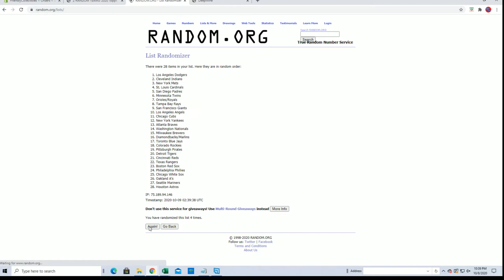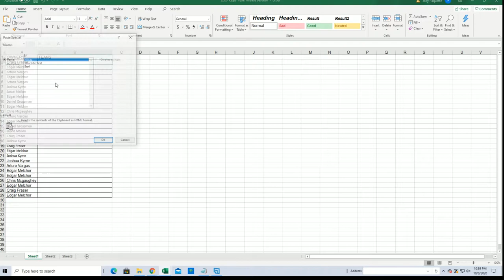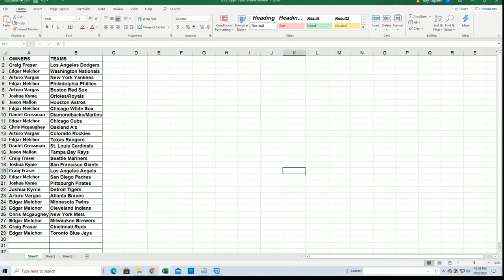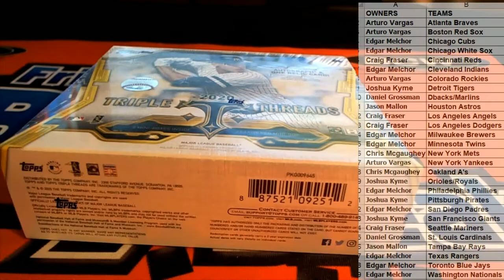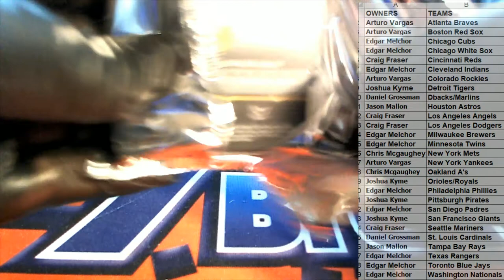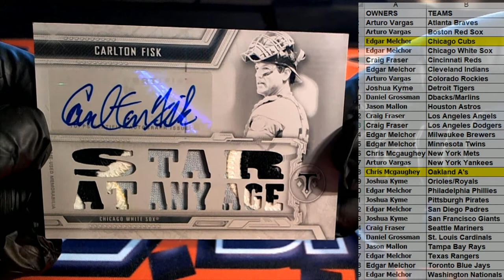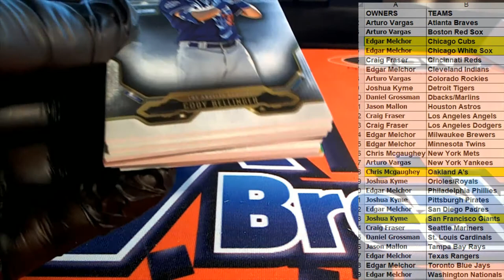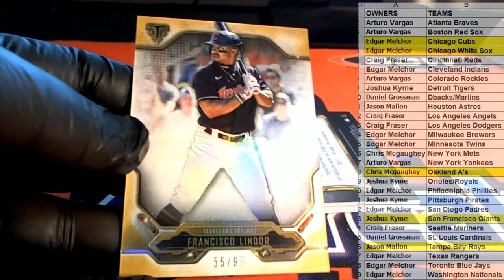2020 Topps Triple Threads Baseball ID 20TTTBASE115